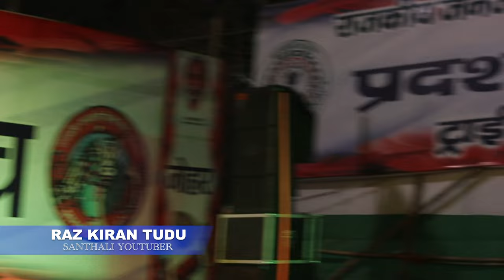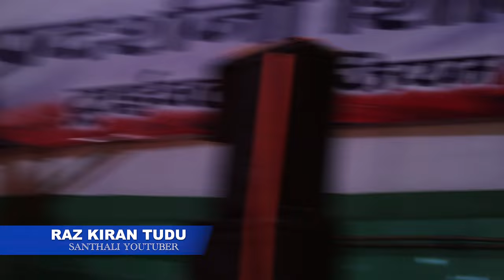SIMON MURMU & THOMAS TUDU STAGE PERFORMANCE - HIJLA MELA DUMKA 2024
SIMON MURMU & THOMAS TUDU STAGE PERFORMANCE - HIJLA MELA DUMKA 2024 -  @Thesanthalireturn @AncharUmul @openlovedumka9326